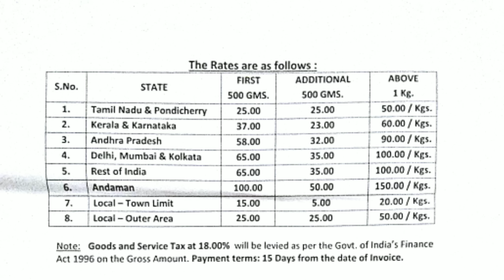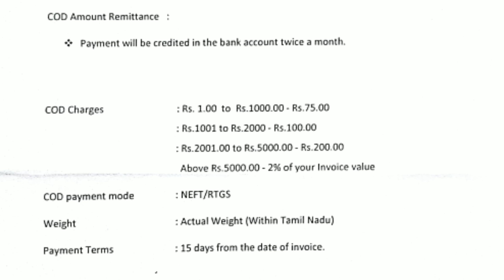COD வேணுமா? அப்ப இந்த வீடியோ பாருங்க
Details about COD